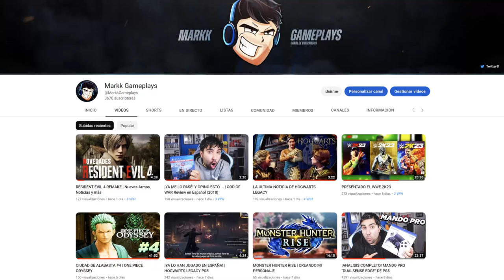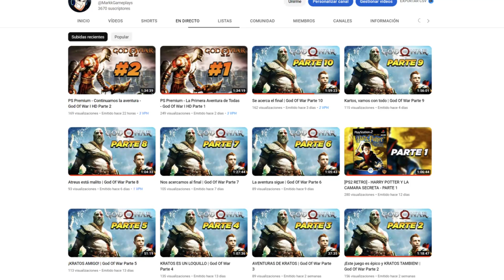LA NUEVA TRANSFORMACION ORANGE - DRAGON BALL XENOVERSE 2